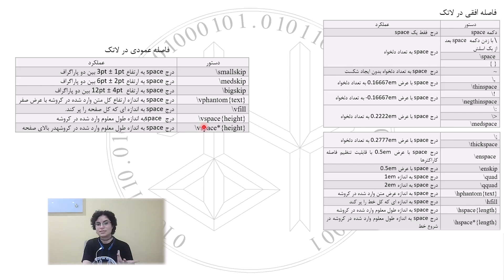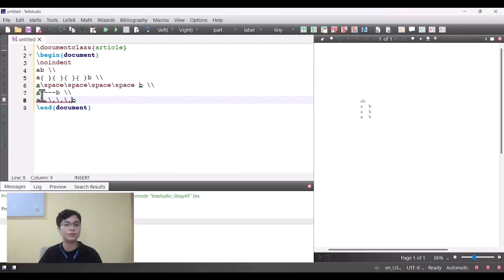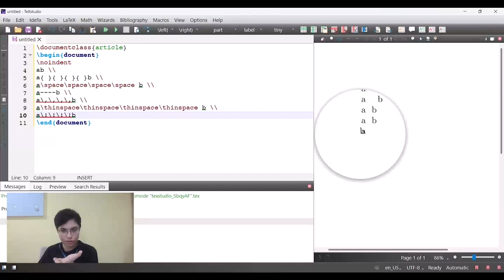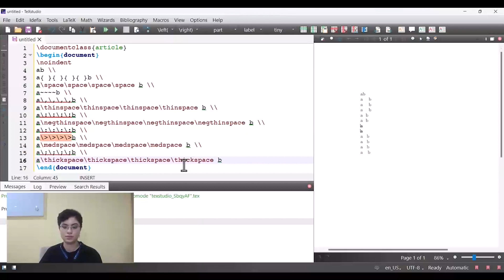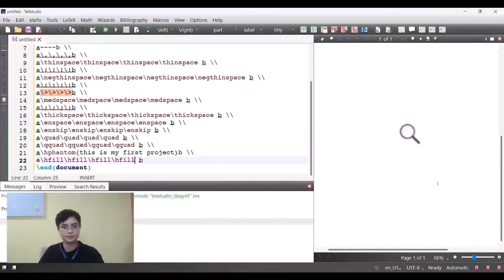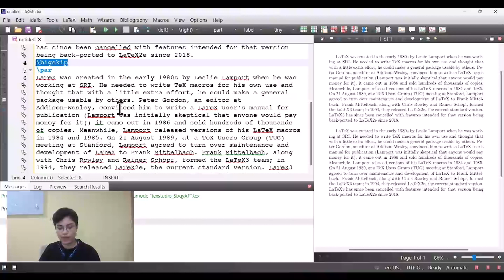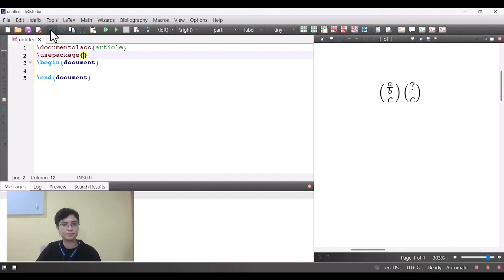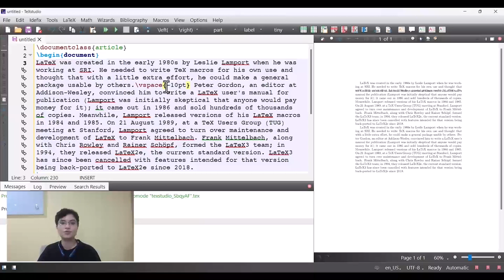Latex (farsi) - آموزش نرم‌افزار لاتک: قسمت یازدهم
نرم افزار لاتک: تنظیمات فواصل افقی و عمودی
سلام ریحانه هستم. توی این دوره قراره با هم قدم به قدم نرم افزار لاتک رو برای نوشتن و ویرایش متن یاد بگیریم.
توی قسمت یازدهم به تنظیم فاصله افقی بین حروف و فاصله عمودی بین پراگراف ها میپردازیم.